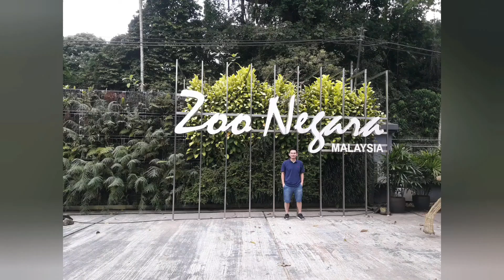Giant Pandas - Zoo Negara, Malaysia (Xing Xing and Liang Liang)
The world’s most well-known bear, the Giant Panda is living in their second home, Zoo Negara, Malaysia. The eight-year-old pair’s, Xing Xing and Liang Liang (formerly known as Fu Wa and Feng Yi) arrival to Malaysia represents peace and a symbol diplomatic relationship between China and Malaysia for 40 years.

The Giant Pandas will live here for 10 years under the care of local zookeepers and veterinarians.
Xing Xing and Liang Liang are such adorable Giant Pandas.

One can easily identify the bears by just looking at the bears’ black eye patch. Xing Xing’s eye patch is shaped a figure eight where as Liang Liang’s eye patch are near-perfect oval.

Can you identify which is Xing Xing and which is Liang Liang?